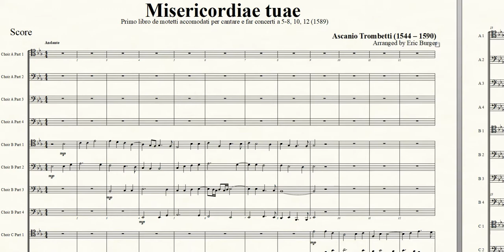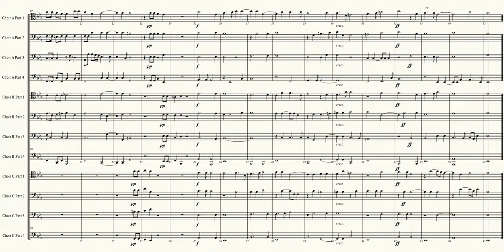Misericordiae tuae - Ascanio Trombetti for 12 Trombones